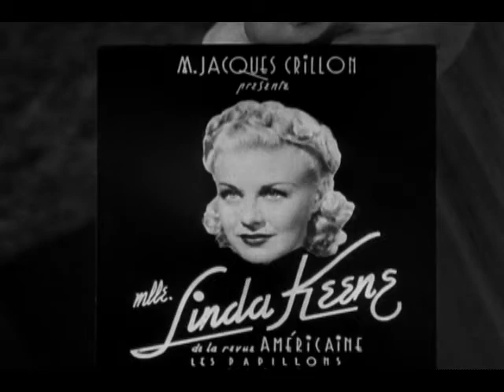Shall We Dance (1937) -- The Great Petrov at ease.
Fred Astaire and Edward Everett Horton in Mark Sandrich's Fred & Ginger classic, Shall We Dance.